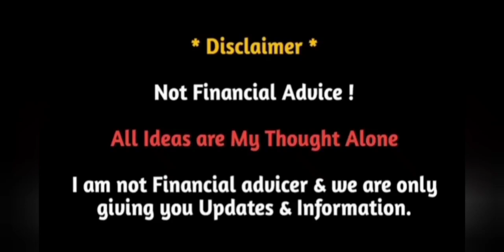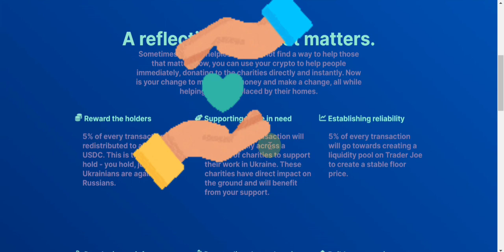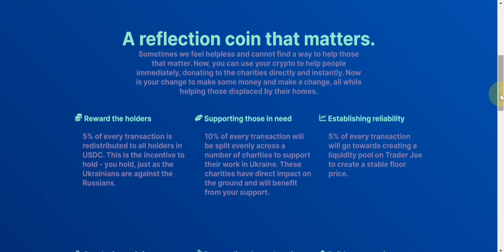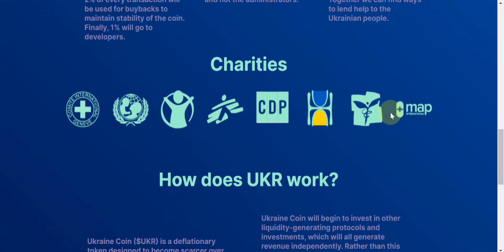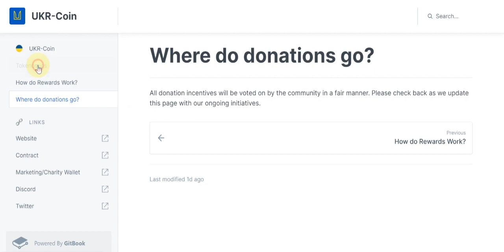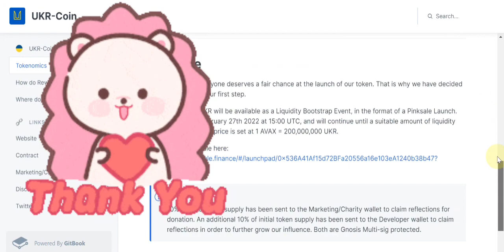UKRCOIN || BUY COIN & HELP THOSE WHO REALLY NEED || Ilme duniya